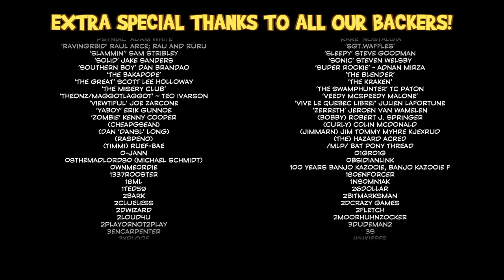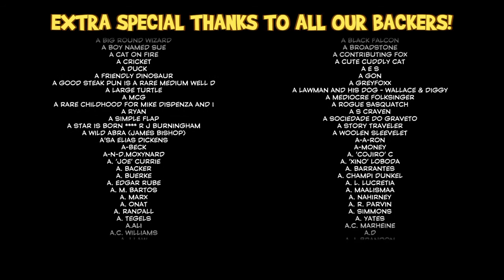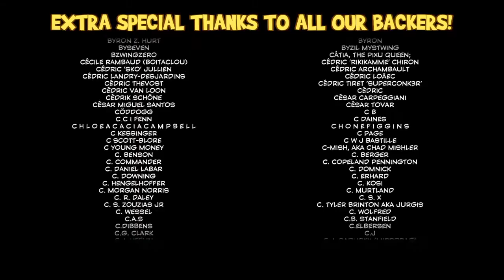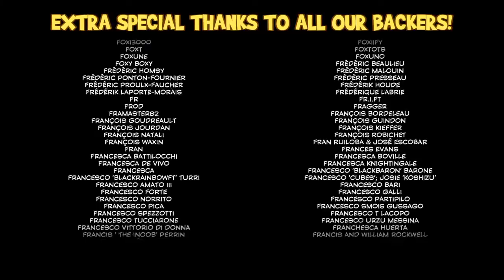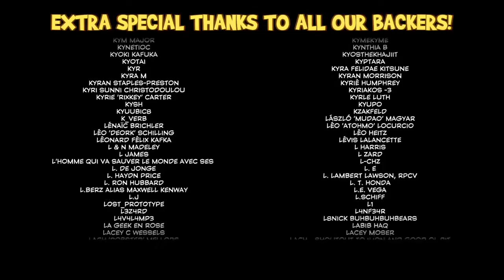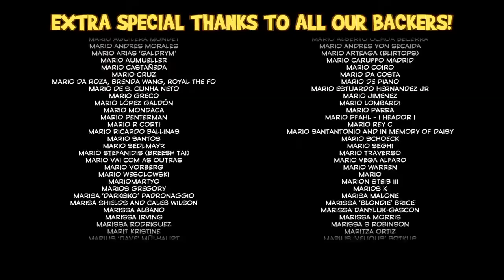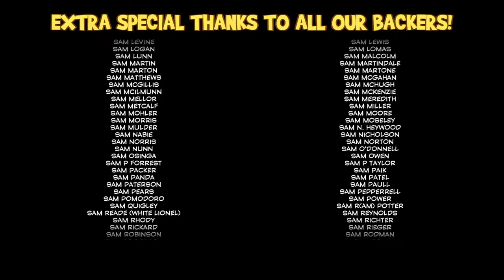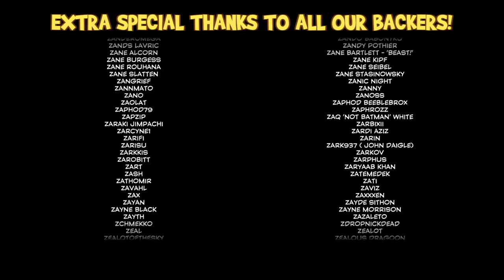Yooka-Laylee Playthrough Part 52: The Final Battle and Ending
Part 52.
The video leading up to the final boss got lost due to a PS4 crash. :(